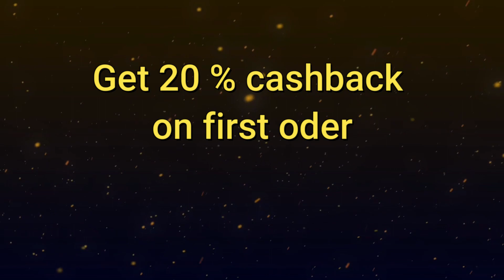Best and Affordable Jeans for Men | You Must Have This Jeans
We are doing our best to suggest you how yours will be the best style grooming and fitness everyday. So stay with us and see our latest all fashion and style

Buying Links :

1.  Amazon Brand - Inkast Denim Co. Men's Slim Fit Stretchable Jeans (IN-ST-45_Medium Blue_34)

2.  Urbano Fashion Men's Light Grey Slim Fit Heavy Distressed/Torn Jeans (avdisheavywhsk-lgre-34)

3.  Urbano Fashion Men's Slim Fit Jeans (hpsjogger-lgrey-34-fba_Light Grey_34)

Home Leg Workout without Dumbbells & No Equipment Needed | Best Exercise to Grow your Leg at Home